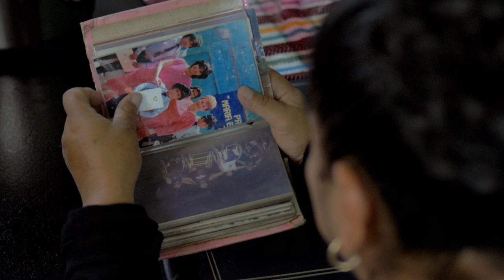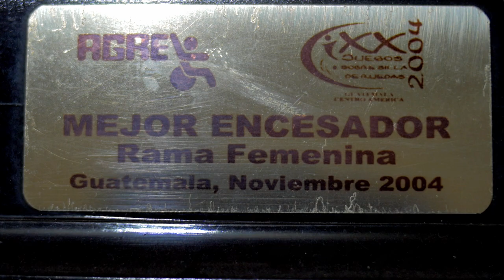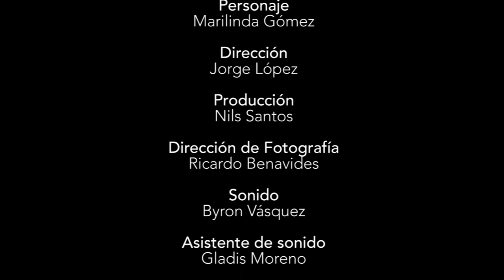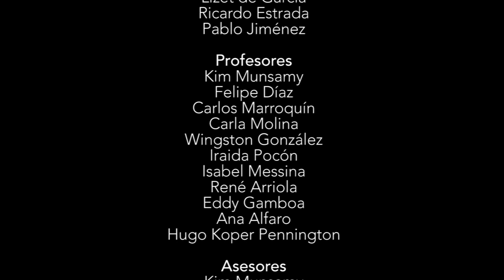MARILINDA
Cortometraje Documental realizado por alumnos de Casa Comal Escuela de Cine

MARILINDA / Guatemala, 2018